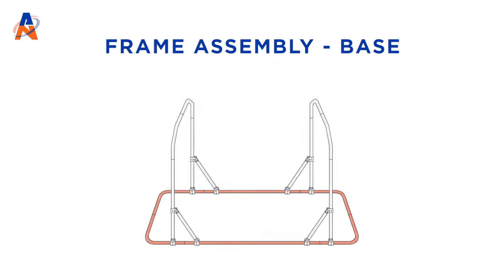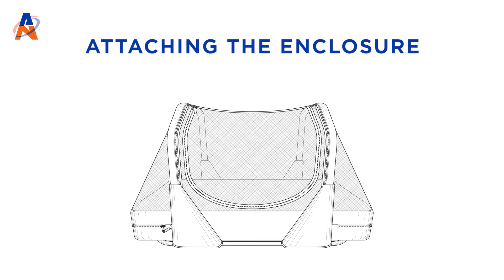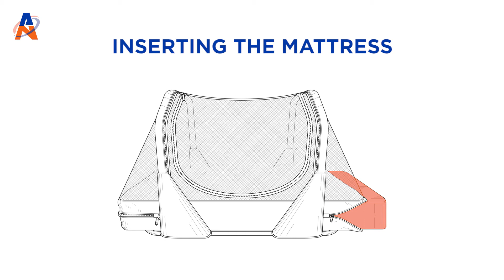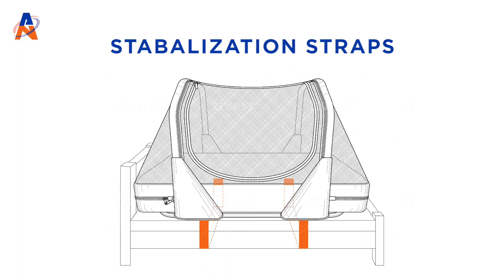How to Assemble The Safety Sleeper 2020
Step by step guide to assembling The Safety Sleeper, you can learn how to disaasemble and see a owners manual on our

LEARN HOW TO BUILD THE SAFETY SLEEPER®
In this video, learn how to assemble your bed in under 30 minutes (experts can build in under 5 minutes!) You can do it alone, but an extra hand makes inserting or removing the mattress easier.

If you ever have any questions, our customer care team is here to help.

The Safety Sleeper® is manufactured in the United States and distributed globally by Abram's Nation, LLC.